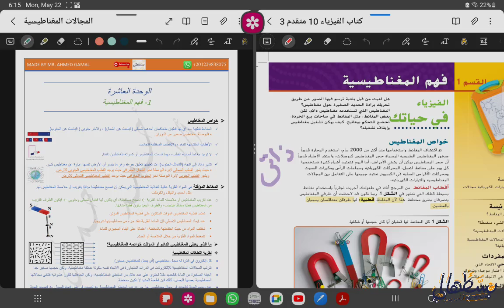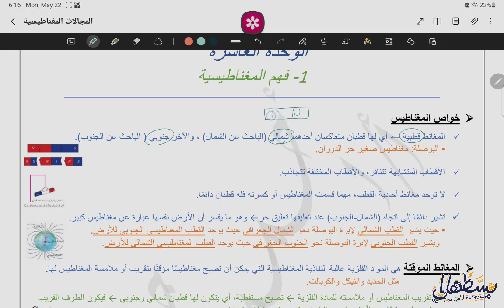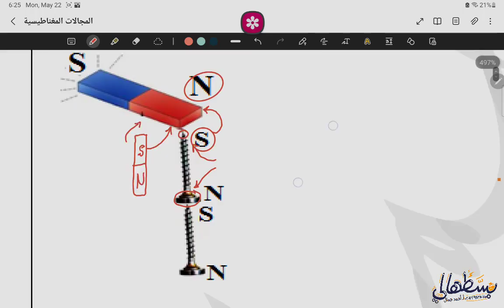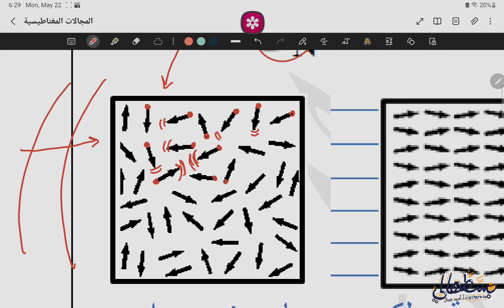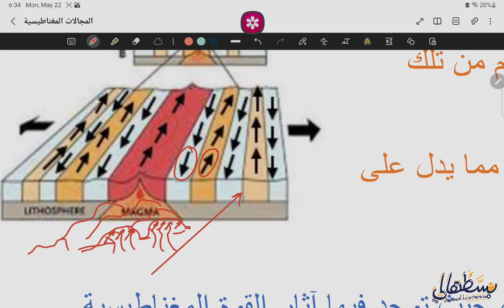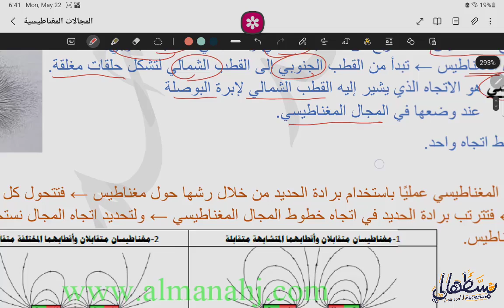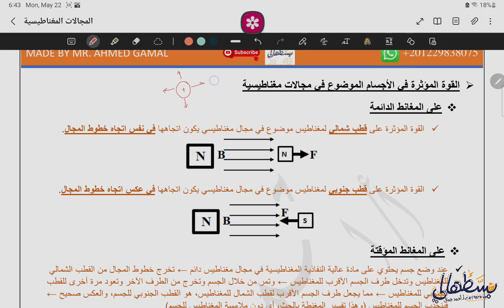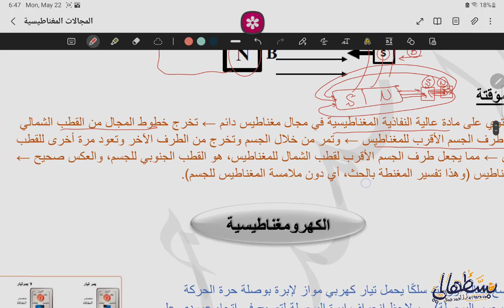10-1) فهم المغناطيسية pt1 - صف 10 متقدم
شرح الدرس الأول، الوحدة العاشرة، فيزياء الصف العاشر متقدم، الفصل الثالث ، المنهج الوزاري الإماراتي Mc-Graw Hill